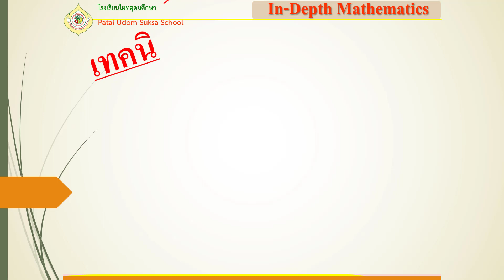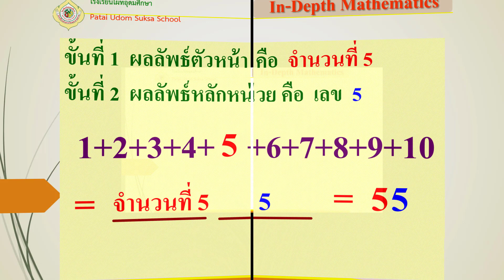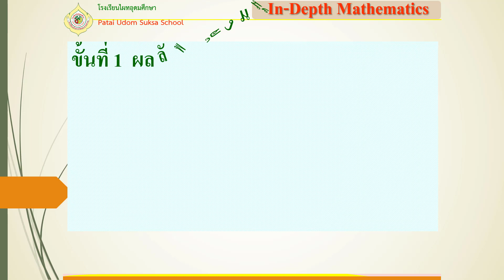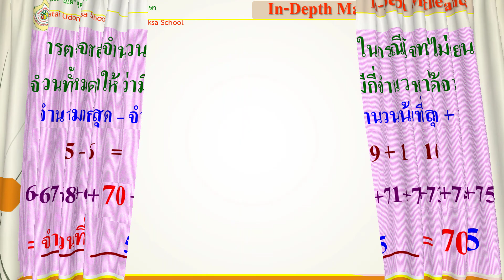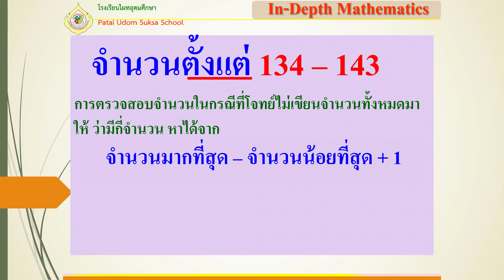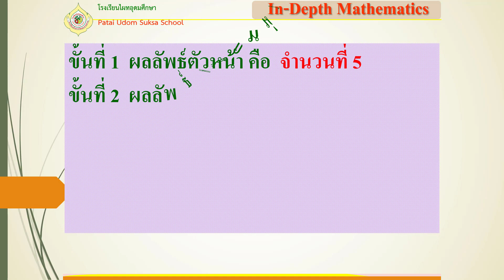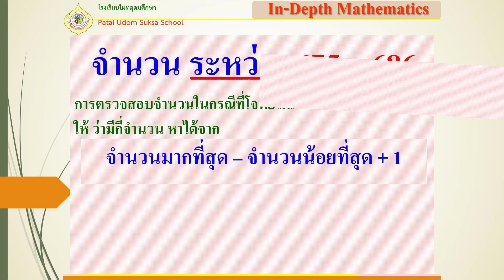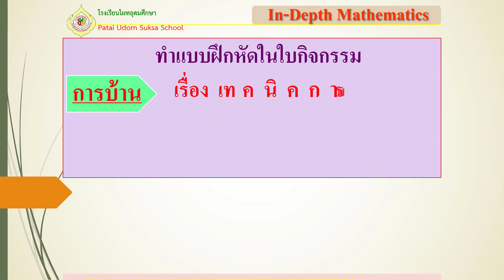G4 ID64 vdo 009 Techniques for adding 10 numbers in a row